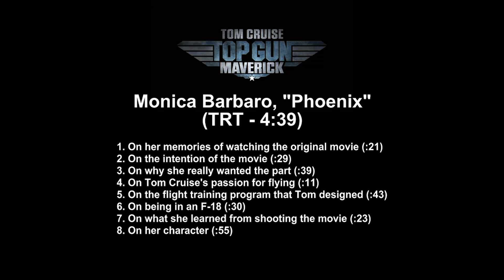TOP GUN: MAVERICK (2022) | Monica Barbaro "Phoenix" On-set Interview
Top Gun: Maverick - Monica Barbaro "Phoenix" [On-set Interview]
Directed by Joseph Kosinski and starring Jennifer Connelly, Tom Cruise, Monica Barbaro, Jon Hamm, Miles Teller, Val Kilmer...